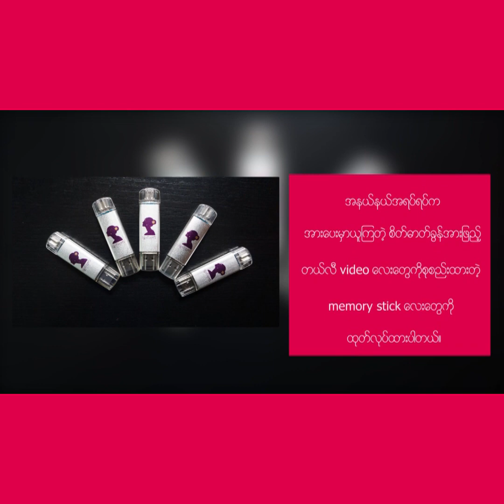၇၀% သော လူတွေရဲ့ အိပ်မက်ပျောက်ဆုံးရခြင်းက"သူများ ငါ့ကို ဘာပြောမလဲ" ဆိုတဲ့ အတွေးကြောင့်ပါ။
၂ဝ၂ဝ မှာ ပိုတိုးတက်ဖို့ တစ်နေ့ကို ၃ မိနစ်ရင်းနှီးမြှုပ်နှံစို့။
အပိုင်း ( ၁၅ဝ )

လူတိုင်းဟာ ဝေဖန်ပြောဆိုမှုနဲ့ မကင်းလွတ်ကြပါဘူး။
ဒါပေမဲ့ ဘဝမှာ လူတွေ ဝေဖန်ကြမှာကို ကြောက်တဲ့လူတွေ
ရှိပါသလား။

သင်တစ်ခုခုလုပ်မယ်ကြံစည်တိုင်း လူတွေ ပြောဆိုမှာ
ကြောက်ပြီး အိပ်မက်တွေ၊ idea တွေ လက်လွတ်ခဲ့တာ
ရှိပါသလား။ ဒါဆိုရင် ဒီ video လေးကို နားထောင်ကြည့်ပါ။

လူတွေဘာပြောကြမှာလဲဆိုပြီး ကြောက်နေတဲ့ သင့်
စိတ်ဓာတ်ခွန်အားတွေ အထောက်အကူဖြစ်စေဖို့အတွက်
တယ်လီမှတစ်ဆင့် မျှဝေဆွေးနွေးထားပါတယ်။

နားထောင်ကြည့်ပြီးရင် ထင်မြင်ချက်လေးတွေကိုလည်း
comment box မှာ အကြံပြုခဲ့ကြပါဦးနော်။

(Zawgyi Version)

၂ဝ၂ဝ မွာ ပိုတိုးတက္ဖို႔ တစ္ေန႔ကို ၃ မိနစ္ရင္းႏွီးျမွဳပ္ႏွံစို႔။
အပိုင္း ( ၁၅ဝ )

လူတိုင္းဟာ ေဝဖန္ေျပာဆိုမႈနဲ႔ မကင္းလြတ္ၾကပါဘူး။
ဒါေပမဲ့ ဘဝမွာ လူေတြ ေဝဖန္ၾကမွာကို ေၾကာက္တဲ့လူေတြ
ရွိပါသလား။

သင္တစ္ခုခုလုပ္မယ္ႀကံစည္တိုင္း လူေတြ ေျပာဆိုမွာ
ေၾကာက္ၿပီး အိပ္မက္ေတြ၊ idea ေတြ လက္လြတ္ခဲ့တာ
ရွိပါသလား။ ဒါဆိုရင္ ဒီ video ေလးကို နားေထာင္ၾကည့္ပါ။

လူေတြဘာေျပာၾကမွာလဲဆိုၿပီး ေၾကာက္ေနတဲ့ သင့္
စိတ္ဓာတ္ခြန္အားေတြ အေထာက္အကူျဖစ္ေစဖို႔အတြက္
တယ္လီမွတစ္ဆင့္ မၽွေဝေဆြးေႏြးထားပါတယ္။

နားေထာင္ၾကည့္ၿပီးရင္ ထင္ျမင္ခ်က္ေလးေတြကိုလည္း
comment box မွာ အႀကံျပဳခဲ့ၾကပါဦးေနာ္။

တျခားဗြီဒီယိုမ်ားၾကည့္႐ူနားဆင္ရန္...